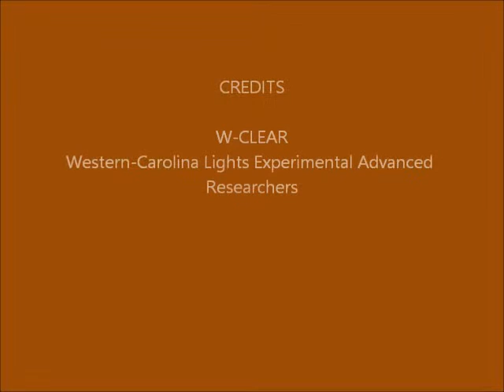Brown Mountain Lights Camera 2 September 20-21, 2016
Dusk-to-dawn 60-second images. Variably cloudy with bright moonlight. No human activity noted. No anomalies.